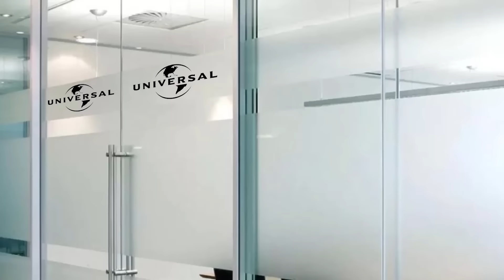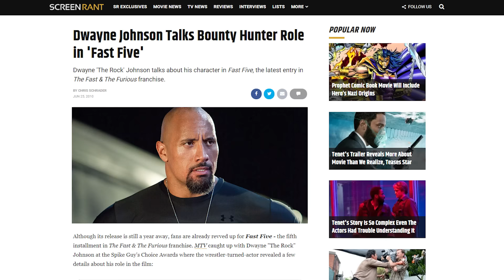Fast Five: Fast & Furious 5 Pitch Meeting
Step inside the pitch meeting that led to Fast Five!

From humble beginnings as a movie about underground street racing, The Fast and Furious franchise has evolved into what’s essentially a new series of superhero movies. With each passing film, the stakes get higher and the stunts get crazier. Many people think the turning point for that evolution was the fifth installment of the franchise - the bizarrely named Fast Five.

The movie definitely raises a lot of questions. Like how did the good guys know they weren’t going to kill anyone when they got Dom off the prison bus? Why did they even care that some of the people on the train heist wanted a particular car? How did any of their associates get into Brazil? How did they buy a vault, steal police cars, participate in a street race and joyride cop cars around town without raising any flags? Why did we spend so much time watching them do stuff that ended up being meaningless to the plot? Why is this called Fast Five?

To answer all these questions and more, step inside the pitch meeting that led to Fast Five! It’ll be super easy, barely an inconvenience.